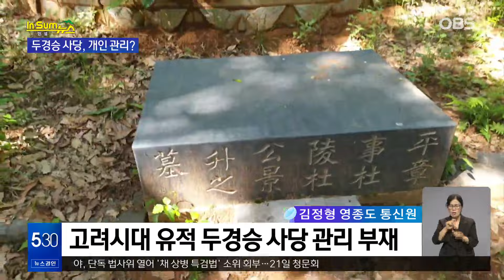[인섬뉴스] 영종도 유적 두승경 사당... 후손 개인의 관리 어려움 겪고 있다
【앵커】
인천 지역 섬 주민들이
함께 만들어가는
'인섬 뉴스' 시간입니다.
각 섬의 통신원들이 직접 취재한
생생한 목소리를
전달해 드리고 있죠.
오늘은 영종도와 교동도 소식
들어보겠습니다.
통신원들 만나보겠습니다.

【앵커】
네, 반갑습니다.
영종도 소식부터 들어보겠습니다.
영종도 두경승 사당,
후손 개인의 관리로 어려움을
겪고 있다고 합니다.
자세한 소식 들어보겠습니다.
김정형 통신원?

【앵커】

먼저 두경승 장군이 어떤 분인지
소개해 주시고,,
기본 시설이 부족한 상황에서,
중구청에 문화재 등록과
지원 검토를 건의한 상황이라고요?

[영종도-김정형 통신원]

네, 두경승 장군은 고려시대 무신으로, 여진족의 침입 등을 물리치는 등 전쟁에서 여러 공적을 세웠는데요,

1197년 최충헌에 의해 영종도로 유배되다가 사망했습니다.

영종역 바로 앞에 사당과 묘역이 있지만 후손 개인이 관리하면서 거의 방치되고 있는 실정입니다.

두경승 장군의 후손인 두금암 씨는 83세의 고령으로, 인천공항에서 일하면서 사당을 관리하고 있으나, 전기 외에는 수도와 도시가스 등의 기본 시설이 부족해 어려움을 겪고 있습니다.

[두금암 / 두경승 장군 후손 : 겨우 물 쓰는 것이, 정부에서 과거에 농사짓는 농수용 지하수 있어요. 이 밑에 그걸 내가 구청에다 얘기해서 내가 관리하면서 그 물을 갖고 지금  농수용으로 쓰는 그 물을 써요. 그러니까 나는 물은 못 먹지.]

[전수철 / 영종 역사문화 해설사: 이 유적이 너무 관리가 소홀한 부분이 있어서 그 부분을 관리할 수 있도록 서로 의견을 모았으면 좋겠다는 생각입니다. ]

현재 사당에는 4마리의 개가 있고, 이는 공항에서 유해 조수를 퇴치할 때 사용하는 사냥견으로, 사당을 지키고 있는 건데요.

개들이 없으면 고양이 등의 출입으로 사당이 더욱 엉망이 될 것이라고 두 씨는 말했습니다.

지난 4일 중구가 주관한 '별빛 반상회'에서도 두경승 사당의 방치 문제에 대한 논의가 이루어졌습니다.

김정헌 중구청장은 문화재 관리 상태를 조사하고, 문화재 등록을 건의하겠다고 답했습니다.

검토와 연구를 통해 영종도에 있는 두경승 사당이 잘 보존되길 바랍니다.

영종도에서 OBS 섬 통신원, 김정형 입니다.